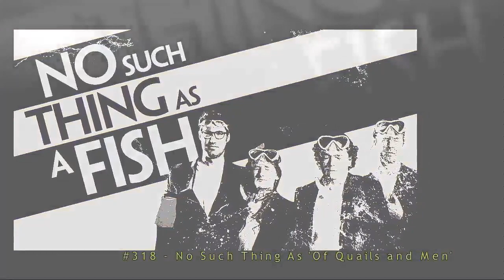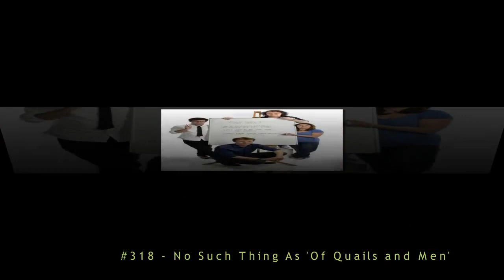NSTAAF #318 - No Such Thing As 'Of Quails and Men'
No Such Thing As 19th Century Feudal Japanese Monopoly

No Such Thing as the News is a British television comedy series, which is a spin-off to the podcast No Such Thing as a Fish, produced and presented by the researchers behind the panel game QI, In it each of the researchers – James Harkin, Andrew Hunter Murray, Anna Ptaszynski and Dan Schreiber – collectively known as "The QI Elves", present their favourite facts related to the previous week's news.